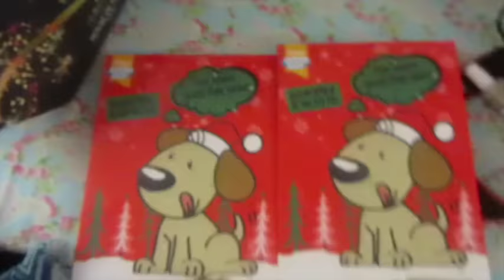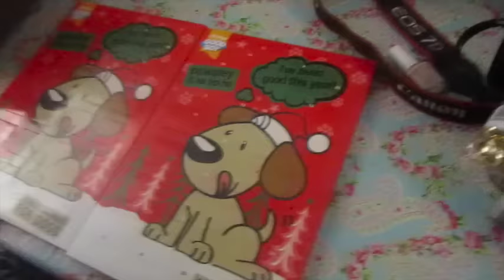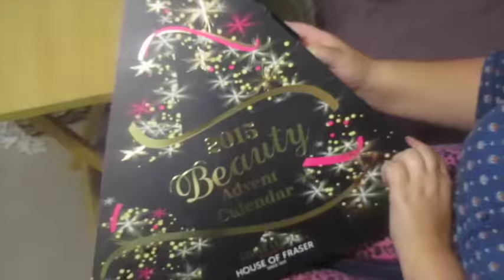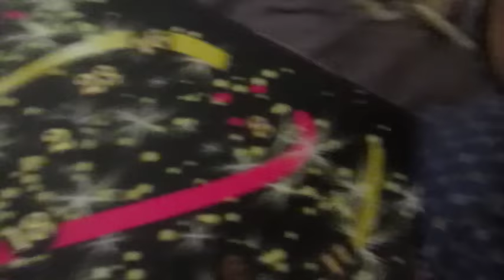House of Fraser Fail! - Vlogmas 2015 Day 1 - Beachlife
Things mentioned in todays vlog:
Leah's Instagram:

Our Links:

JOHNS PINTEREST :

We are forever grateful to you for watching, commenting and being a part of our little corner of the internet.
John & Katy
xxx